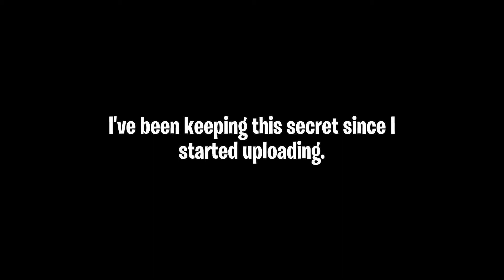Zeke Yeager in ROBLOX! | AoT:Insertplayground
Gameplay:  ✔

- AltGamerXD♛